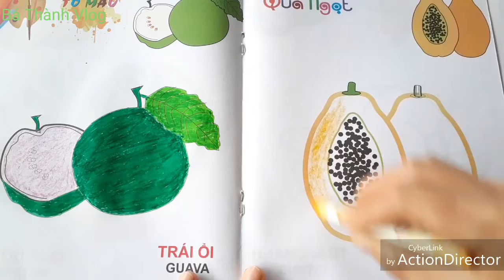Hướng dẩn bé tô màu trái ổi và trai đu đủ$nhạc thiếu nhi vui nhộn$Bá Thành Vlog$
Hướng dẩn bé tô màu trái ổi và trái đu đủ$nhạc thiếu nhi vui nhộn$Bá Thành Vlog$